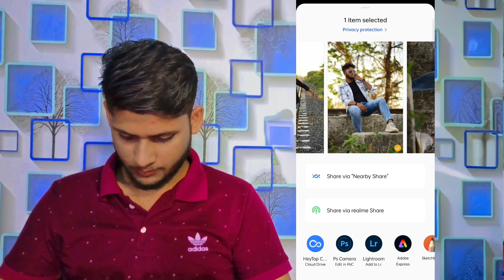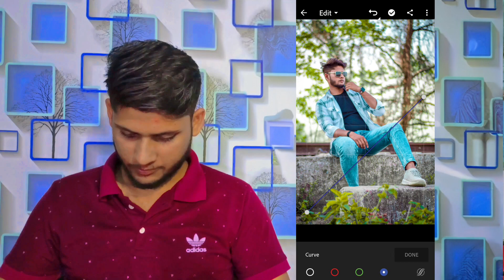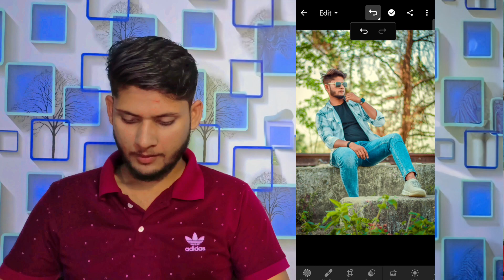How To Edit Moddy Green Colour Tone In Lightroom Mobile App by Tk Creative Photography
AAPNE BHAI🧑‍🤝‍🧑 KO BHI FOLLOW✅ KRO YAAR